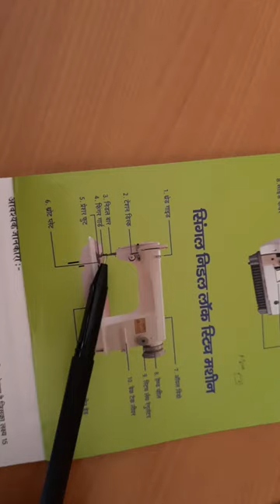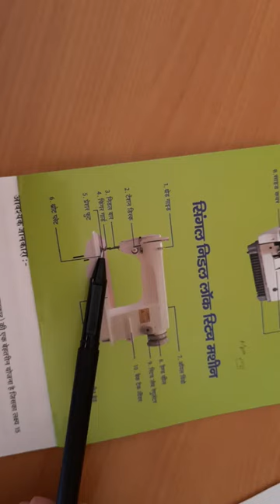Parts of Single Needle Lock Stitch Machine